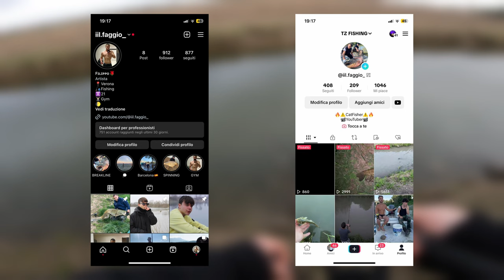Un SILURETTO autunnale e un IMPREVISTO! - Spinning - TZ Fishing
Un sabato mattina dedicando un paio d'ore a spinning, mi ha riservato DUE fantastiche catture! Dopo svariati spot e lanci a vuoto, quasi rassegnato, gli ultimi due spot hanno ripagato la mia perseveranza! Buona Visione!!